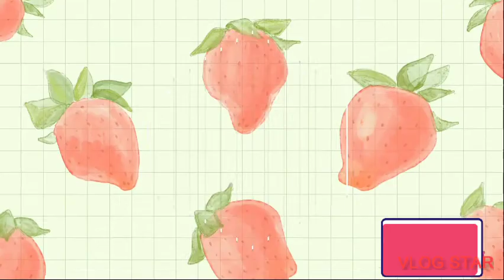OFF TO SEE THE GIANT WHALE SHARK BONES